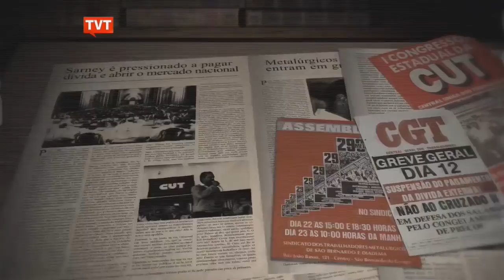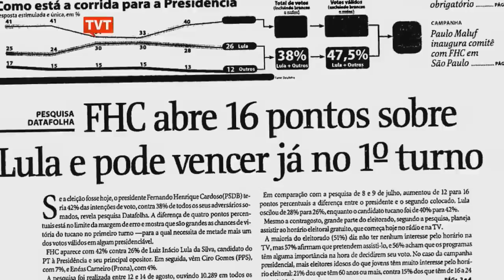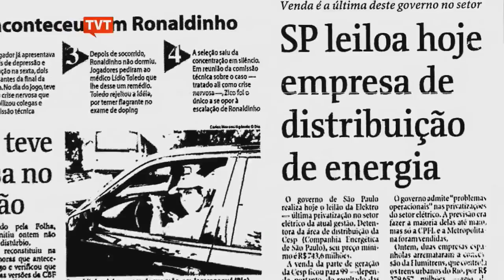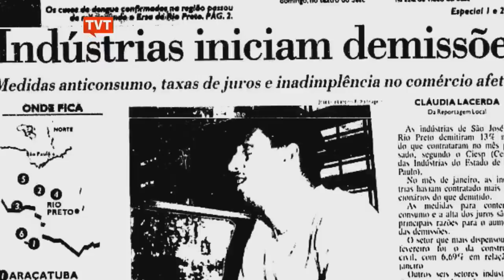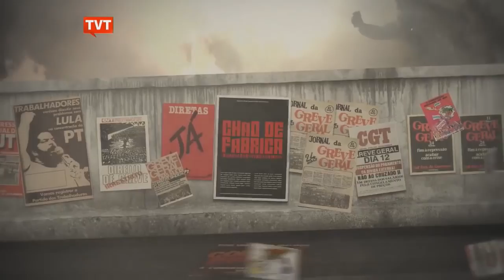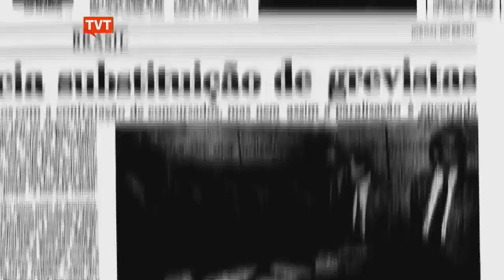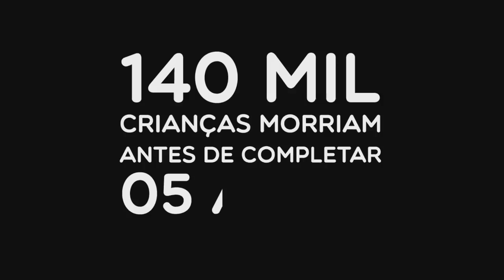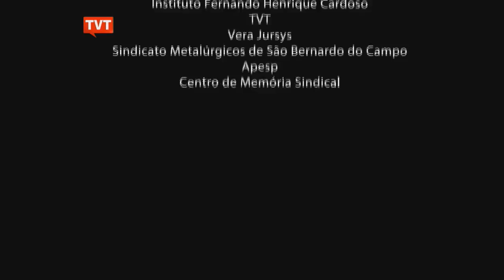Chão de Fábrica | Ep: 8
Confira no episódio de CHÃO DE FÁBRICA, como aos trabalhadores resistiram aos efeitos nefastos do neoliberalismo, implementado pelo governo de FHC, na década de 1990.